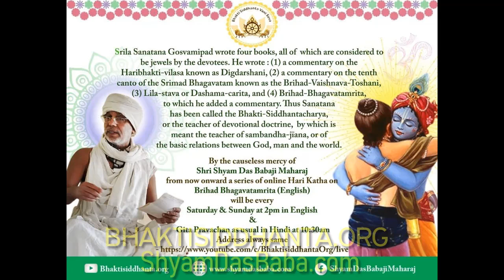Brihad Bhagavatamrita 157 English by Shyam Das Baba, 13may